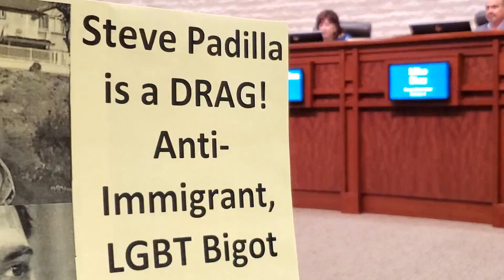More People Condemn Drag Queen Program: "We Christians--This is Our Hour!"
More parents speak out against Drag Queen Story Hour. They speak boldly about morality and good conduct. "We Christians--this is our hour!"

"We don't hate anyone. We don't hate homosexuals. We want to open your eyes."

AMEN!